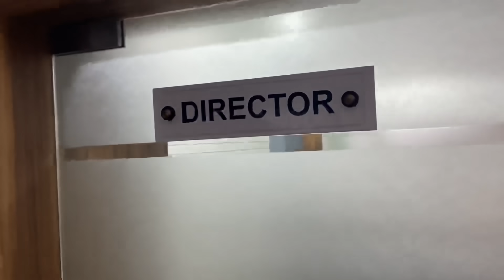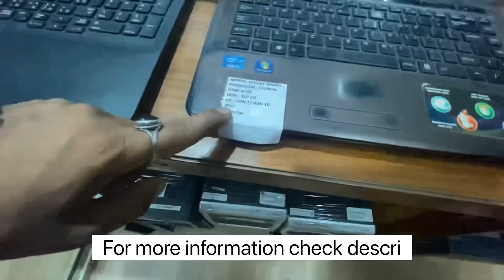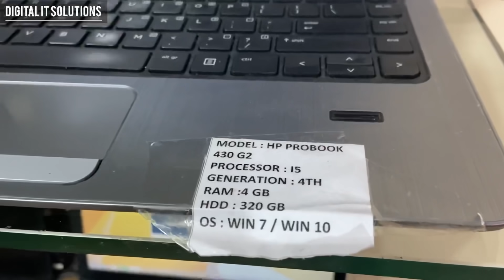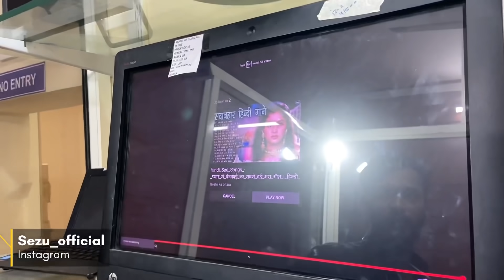Biggest & cheapest Laptop, Desktop, Gaming pc, Wholesaler in Gujarat | Laptop dealer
Our all models of all products..open link below for cateloge..link⤵️

Digital it solution⤵️

Address⤵️
M/5/block no 26/201 ground floor
Consumer care 🏠 home

Lal bahadur
near Sai baba mandie. Soft khakhra shop ni pachal ni gali
Shastrinagar naranpura.
Ahmedabad

1:- for video shoot & editing

2:- tripod i use

3:- dream camera

4:- my all in one pc

5:- ring light

▶️गूजरात का सबसे बड़ा warehouse | पूरा INDIA यहां से माल लेता है | यहां से लाखों कमाने का मौका⤵️

▶️The biggest saree manufacturer in surat | यहां से माल खरीदे और मार्केट में 10x भाओ में बेचो⤵️

▶️गूजरात का सबसे बड़ा wherhouse यहां से सारे wholesalers माल लेजाते है। सबसे सस्ता पूरे इंडिया में।⤵️

laptop computer wholesale distributors,
laptop computer wholesale pune,
laptop computer parts wholesale,
computer and laptop wholesale,
laptop computer wholesale price in india,
fair deal (computer & laptop wholesale shop),
wholesale laptop computer bags,
laptop wholesale in ahmedabad,
laptop wholesale in america,
computer and laptop accessories wholesale,
laptop computers bj wholesale,
laptop wholesale in bangalore,
laptop wholesale in chennai,
laptop wholesale in coimbatore,